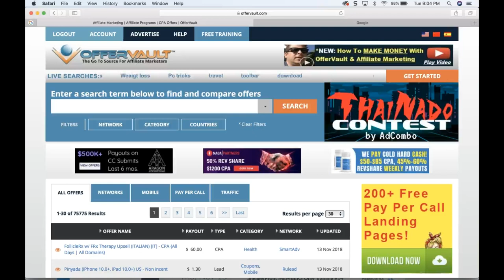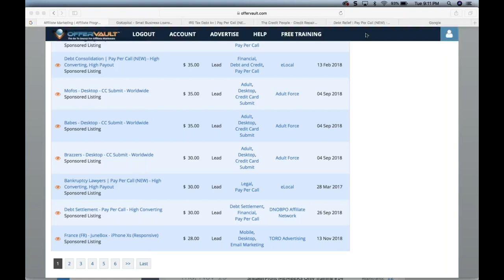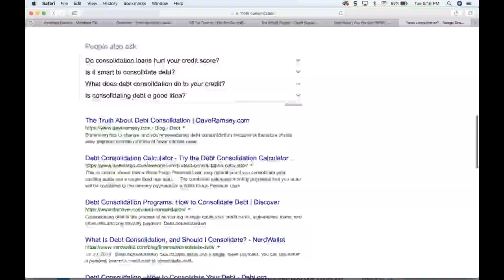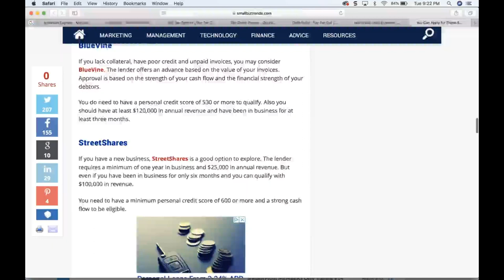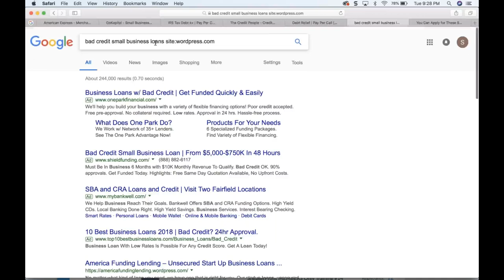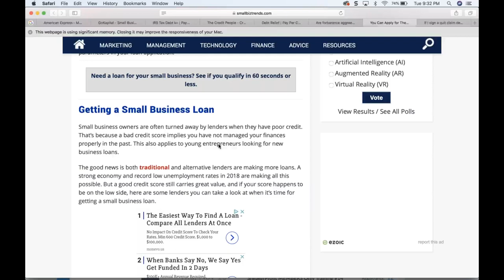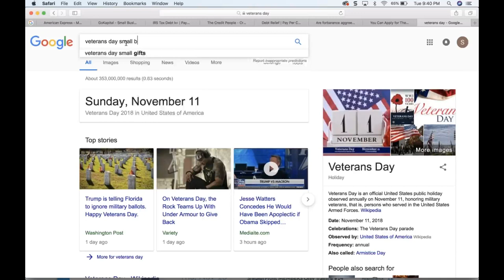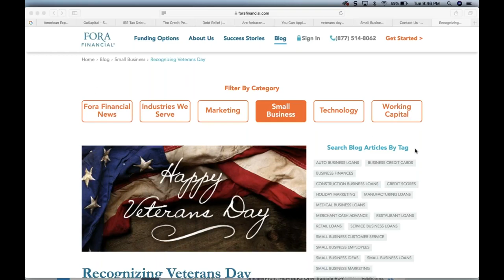Content Marketing (Part 2)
In Part 2 of Content Marketing, we dig into how to use Content Marketing to rank in search engines and drive traffic to your campaigns.

You will learn:
- Exactly what Google is looking at when you publish content.
- How to plan out all your content marketing.
- How to spy on your competitors and see what content is already working.
- Topic development and article creation.